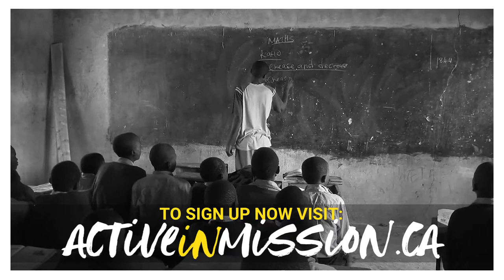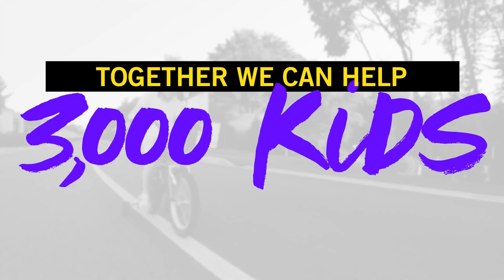CBM Calling: Kathryn's Journey - Active in Mission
In this episode of CMB Calling, meet Kathryn Scott, CBM's newest Field Staff serving in Guatemala! Hear Kathryn's story of her calling to education, and how she will be using her classroom skills in the field, supporting one of Active in Mission's education projects!
Learn more and donate to this year's Active in Mission campaign